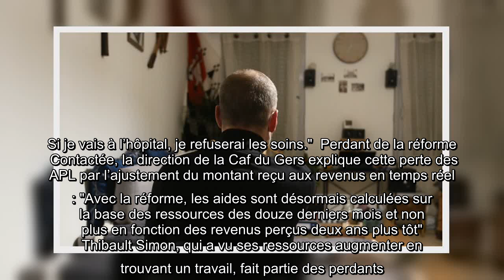✅ Auch. Gers : privé d’APL, il entame une grève de la faim pour protester contre la réforme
✍ l'essentiel   À cause de la réforme des APL, Thibault Simon n’a plus le droit aux aides. Pour dénoncer une loi qu’il estime injuste, l’Auscitain a démarré une grève de la faim lundi.    "Ça tombe juste après les fêtes de Noël, quand tout le monde a fait plus de dépenses que prévu. Les entreprises sont partout bringuebalantes. Ça va faire mal", s’indigne Thibault Simon. Il y a quelques jours, l’Auscitain a découvert sur son dernier avis d’échéance la suppression des aides personnalisées au logement (APL).   "Je me suis rendu compte que 235 euros avaient disparu, je recevais 195 euros et des bananes d’APL et je touchais aussi la réduction de loyer de solidarité (RLS)." Une perte consécutive à la réforme des APL entrée en vigueur le 1er janvier dernier. Celui qui se décrit comme "révolté dans l’âme" décide alors d’entamer une grève de la faim pour protester contre la mesure qu’il estime "injuste". "J’ai bien mangé dimanche soir et j’ai commencé lundi", sourit le jeune homme âgé de 33 ans. ...